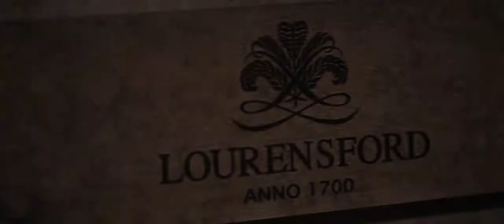Stir Food Winemakers Luncheon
A little teaser of what to expect from the Stir Food winemakers luncheon taking place on 7 September 2014